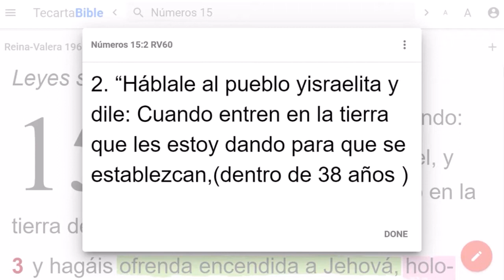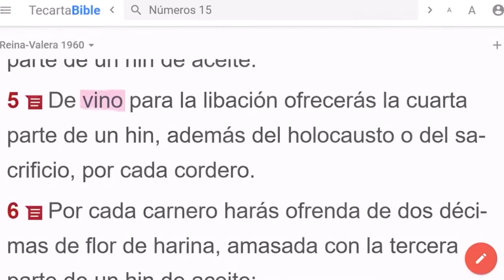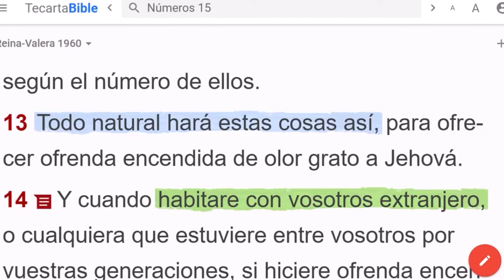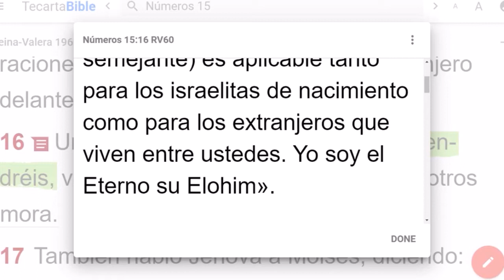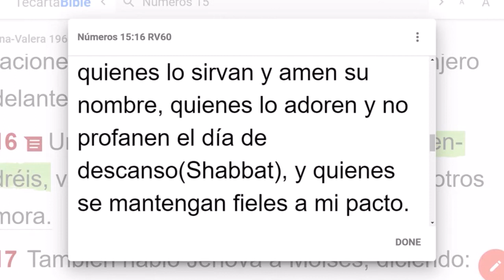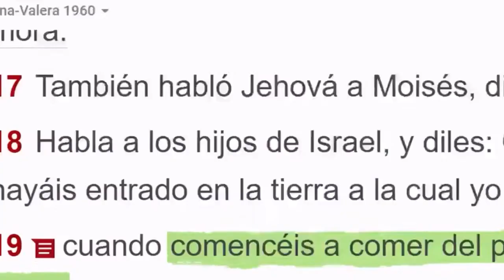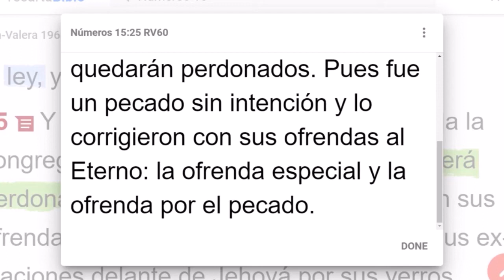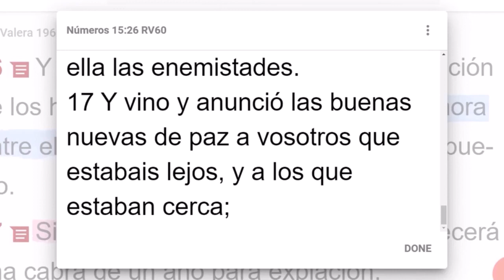15-Números 15:1-26/Leyes acerca de las ofrendas